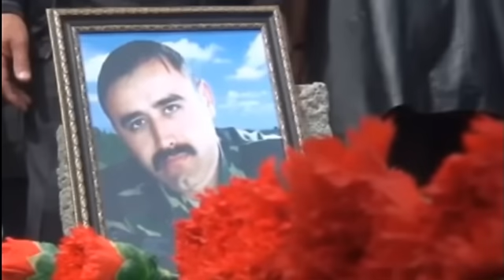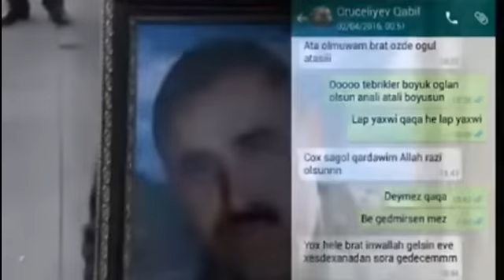SEHİD ANASİ OGLUNUN CENAZESİNİ CİYİNLERİNDE DASİDİ! VETEN SAG OLSUN!!!!